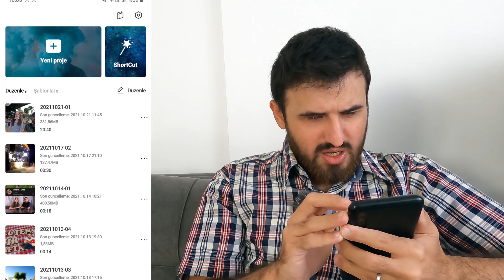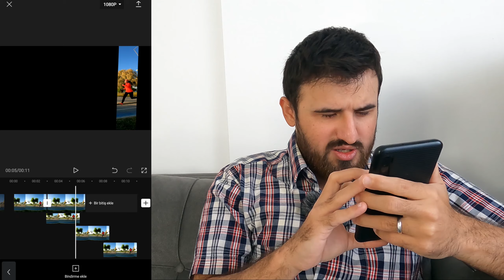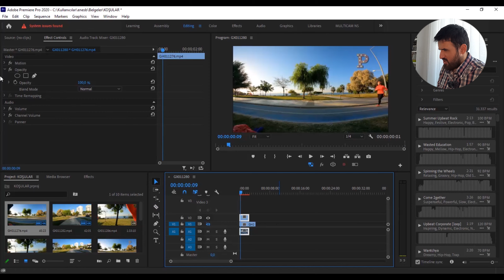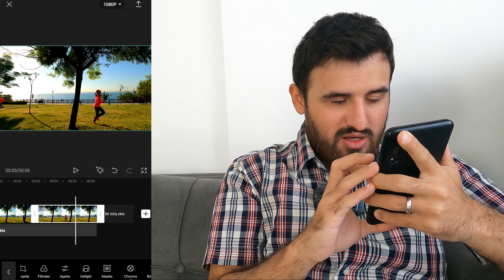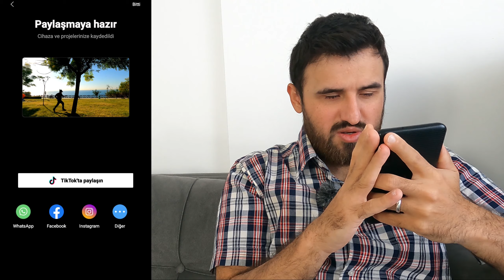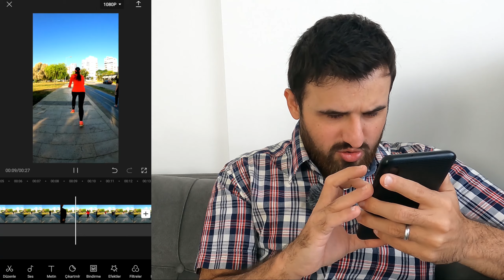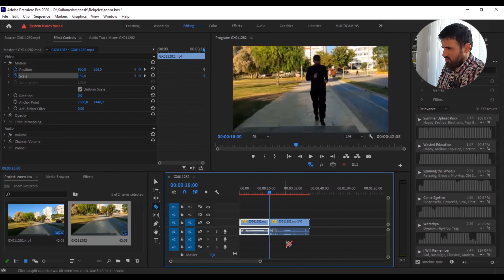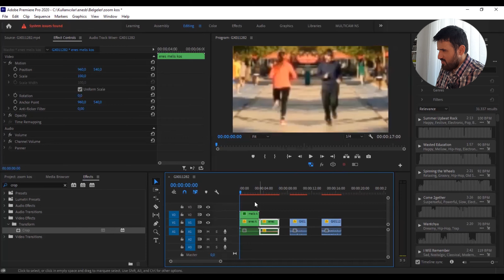Bu videoları nasıl yapıyorlar? | Basit ama enteresan videolar yapmanın yolları | CapCut & Premiere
Merhabalar. Bu kanalımızın ilk eğitim videosu olabilir ama hemen sıkılmayın. Çünkü biz 1 Melis 1 Enes tarzıyla eğitici içerikleri de eğlenerek çekeriz. Son dönemde internet platformlarında popüler olan efektli, hareketli, janjanlı, kımıl kımıl ve biraz teknik bilgi gerektiren videoları sizlerin de nasıl çekebileceğinizi anlatmak için "Nasıl yapılır?" konseptimizi hayata geçiriyoruz. Bu video biraz giriş mahiyetinde. Yani biraz seri bir şekilde hızlı hızlı anlatmaya çalıştık. İlk önce çekime çıktık. Sonra bu çektiklerimizi güzel videolar haline getirmek için eve döndük. Sonra her video için hem telefonda çalışmak isteyenler için CapCut uygulamasında düzenleme yaptık hem de bilgisayarda uğraşmak isteyenler için Adobe Premiere Pro programında benzer çalışmaları tekrarladık. Siz istediğiniz bölümü yavaşlatıp yavaşlatıp izleyebilirsiniz. Ya da "bu insanlar neler yapıyorlarmış?" diyerek bu süreçlerin perde arkasını ve mutfağını görmüş olursunuz. Umarız beğenirsiniz. İyi seyirler!

00:00 Nasıl olmuşlar?
00:29 Çekimler ve perde arkaları
05:04 1. Çalışma (CapCut)
09:34 1. Çalışma (Adobe Premiere Pro)
12:27 2. Çalışma (CapCut)
14:44 2. Çalışma (Adobe Premiere Pro)
17:10 3. Çalışma (CapCut)
20:00 3. Çalışma (Adobe Premiere Pro)
23:18 1. Hoşçakalın!